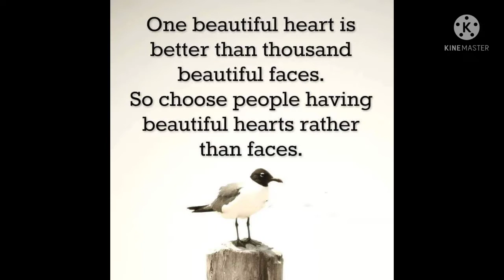Myntra Red Festive Kurti Haul Part-2 Under 1400🤩Sale😍Ethnic Wear Fashion And Creations With Neelam🤩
Myntra Red Festive Kurti Haul Part-2 Under 1400🤩Sale😍Ethinic Wear Fashion And Creations With Neelam🤩

Hi Friends,
     Welcome Back To My Channel.I Hope You Guys Are Safe At Home And Today I Am Going To Show You Some Special Kurtis That Will Look Perfect On the The Upcoming Occasions Such As Diwali,Karwa Chaut,Dhan Teras Etc.And If You Like My Video Then Please Like Share Comment And Subscribe To My Channel.